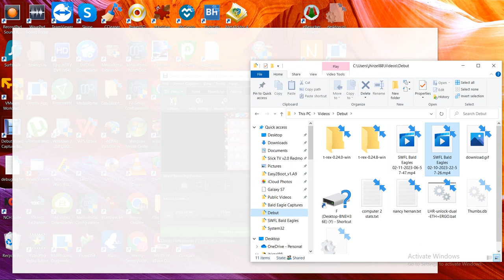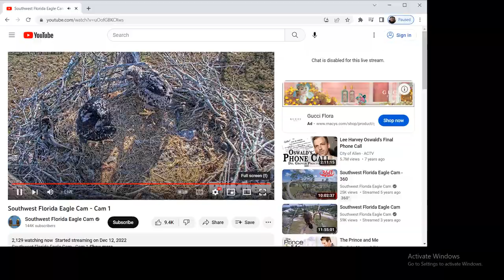SWFL Bald Eagles 02/11/2023 06:57